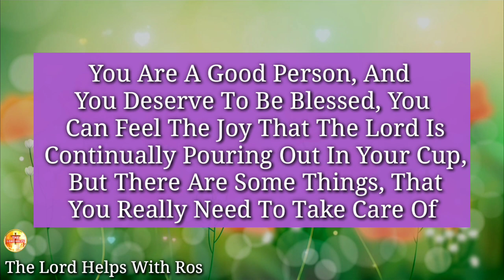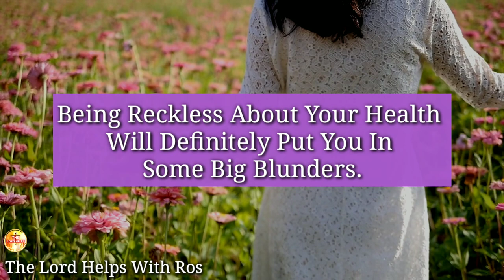GOD SAYS - "DON'T PUT YOURSELF IN A BIG BLUNDER" | Avoid Doing This | The Lord Helps with Ros(188)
"This Is The Word Of God, For You To Keep You Away From The Blunders, That You Might Put Yourself In.
But First You Need To Take Care Of Your Health.
Don’t Play With Your Body Or Your Life, It Is God-Gifted.
Being Reckless About Your Health Will Definitely Put You In Some Big Blunders.
So, Before You Regret Of Not Taking Care Of Your Health, Learn To Be An Active Christian Instead Of A Lukewarm Christian...

About Our Channel 👇
Hi,
1》The videos we make are used for Teaching/Motivational purposes.
2》These videos we make have no negative impact on anyone.
3》The videos we make are to improve The Lifestyle of People.
4》This Channel is made for Education, Christian Motivation, Guidance, and To Spread Positivity among People.